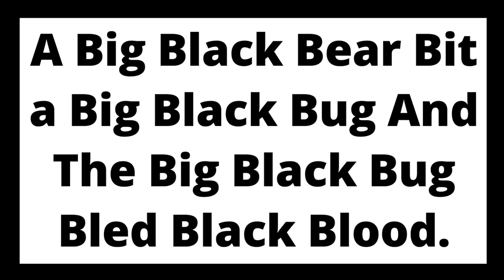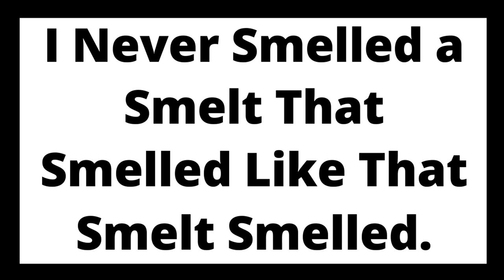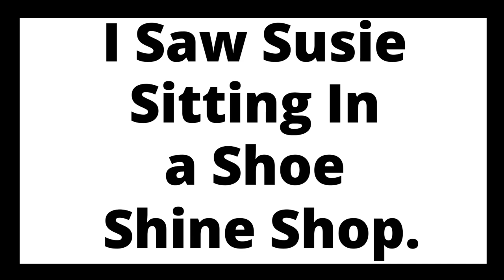5 New Tongue Twister In English | 5 Best New Tongue Twisters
5 New Tongue Twister In English | 5 Best New Tongue Twisters | 5 Best Tongue Twisters In English

हैलो दोस्तों,
इस वीडियो में हम 5 ऐसे कथन जिन्हें तेजी से बोलने पर आपकी ज़बान लड़खड़ा जाएगी । या अंग्रेजी भाषा मे कहें तो Tongue Twister Sentence आपको इसमें बोल कर दिखाएंगे । इस वीडियो के कथन दोहराने पर आपकी जबान फिसलेगी और आपको हँसी भी आएगी ।

0:00 Intro
0:16 Tongue Twister 1
0:41 Tongue Twister 2
1:06 Tongue Twister 3
1:31 Tongue Twister 4
1:57 Tongue Twister 5
2:22 Ending